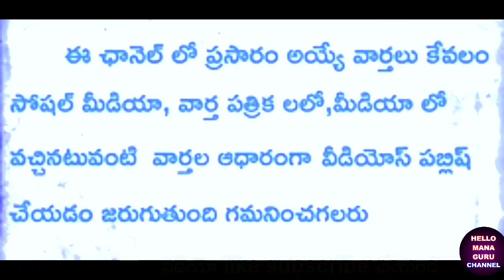ఉద్యోగులకు భారీ తీపికబురు/16% విడుదల/GOOD NEWS TO EMPLOYEES HRA INCREASE